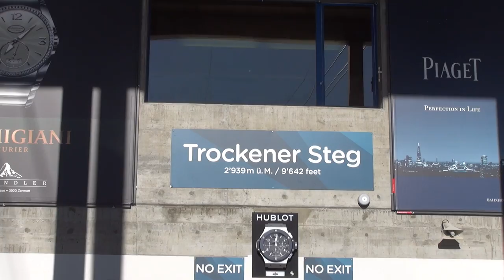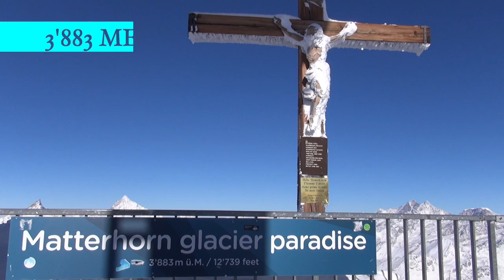klein Matterhorn Cable Car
Since 1979, a cable car takes the visitors to the top of the Klein Matterhorn. At 3'883 meters, this is the highest in Europe, and the view from the top observation platform is simply breathtaking !!!